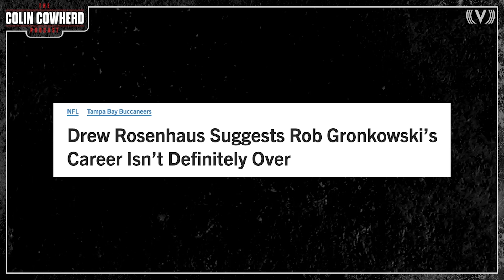Nick Wright reacts to Draymond, Lakers-Nets fake trade, Kevin Durant tweet | Best of Colin Cowherd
Colin Cowherd is joined by Nick Wright to discuss a Los Angeles Lakers & Brooklyn Nets blockbuster trade that reunites Kevin Durant with Russell Westbrook and LeBron James with Kyrie Irving while Anthony Davis & Ben Simmons are on the move too. Nick also responds to Draymond Green calling him out after the Warriors won the NBA Finals over the Boston Celtics. Later, Colin responds to Kevin Durant quote-tweeting his take about KD from the 2007 NBA Draft. Finally, Colin reacts to Rob Gronkowski retiring and lists the top 5 greatest tight ends in NFL history.